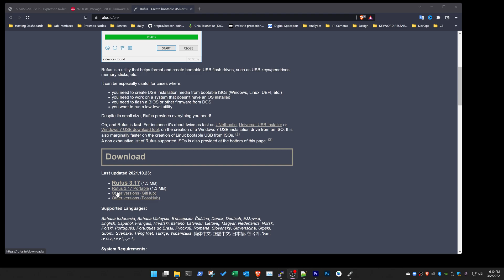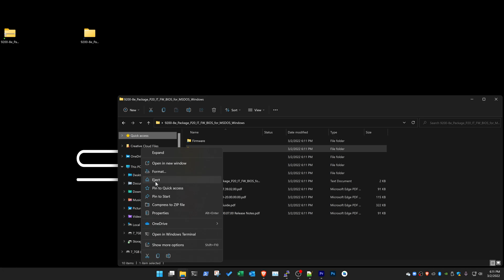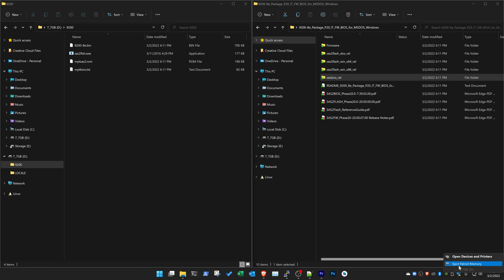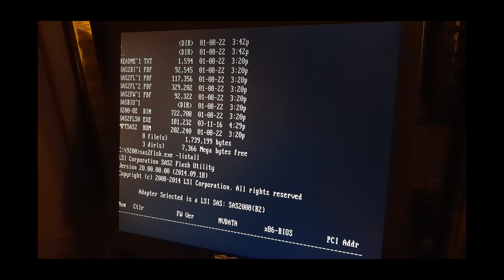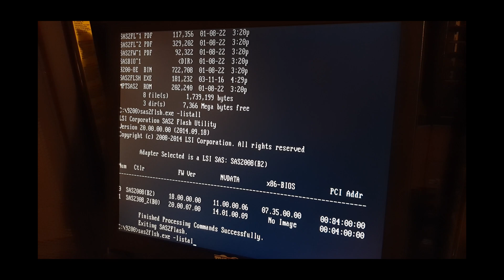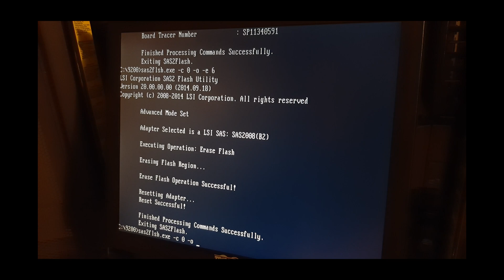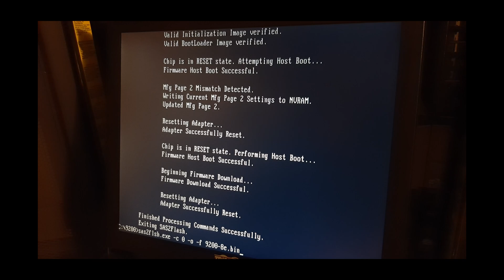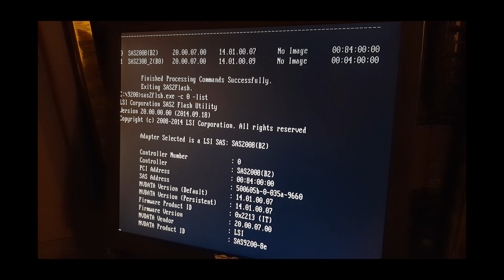How-To: Flash LSI 9200-8e HBA to P20 IT Mode for ZFS TrueNAS or UnRAID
Easy guide for you to Flash that LSI 9200-8e Firmware to P20 IT mode for this SAS2008 chipset based card in 3 easy parts. Get those nice deep ques for direct disk access on ZFS, TrueNAS or UnRAID that you need to allow direct disk control from the software. This is easier than cross-flashing a Dell, IMB or HP card. If you are looking to grow a Chia storage array, this is the way.
LSI 9200-8e

HOMELAB GEAR
DISK SHELF (JBOD) and CABLE
Netapp ds4246
Netapp ds4243
QSFP to 8088 (SAS Cable needed for 4246 & 4243 JBODs)

SERVER
Dell r730
Dell r720
Dell r720xd
Dell t620

SERVER RAILS + CABLE MANAGEMENT
APC Server Rails
Cable Zip Ties
Monoprice 1U Cable Mgmt
Cable Mgmt Tray
Dymo Label Maker
RACK - StarTech 42U Rack

RAM
DDR4 RAM

WORKSTATION
HP Z440
HP Z420

HBA
LSI 9207-8e

ENCLOSURE
Leviton 47605-42N

SWITCH
Dell 5548 Switch
Mikrotik crs305
Mellanox sx6036 Switch
Brocade icx6610 Switch

UPS
Eaton 9PX6K
Eaton 9PX11K

Chapters
0:00 Flash LSI 9200-8e P20 Firmware Guide
0:40 Create Boot Disk
1:15 Create FreeDOS Boot Disk
1:53 Create a folder for SAS2FLSH Firmware
2:52 Bios Boot USB Drive
3:20 SAS2FLSH listall
4:00 ID the card to flash
4:40 Keep your SAS Address
4:50 Erase cards firmware
5:42 Flash P20 Firmware LSI 9200
6:35 Check your SAS Address